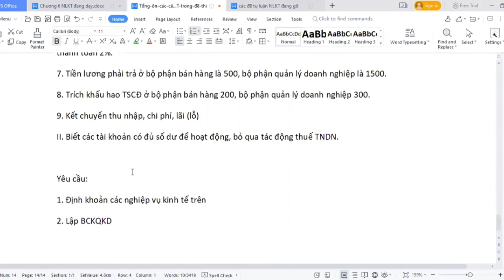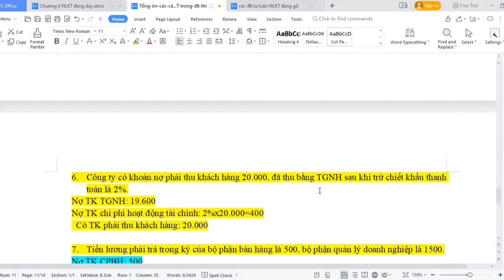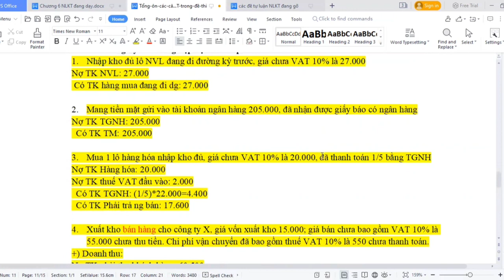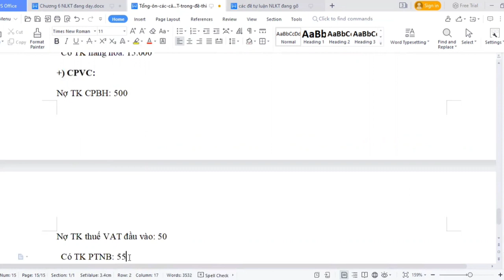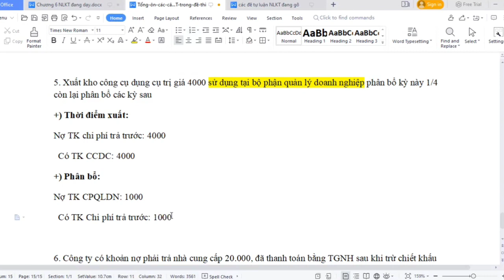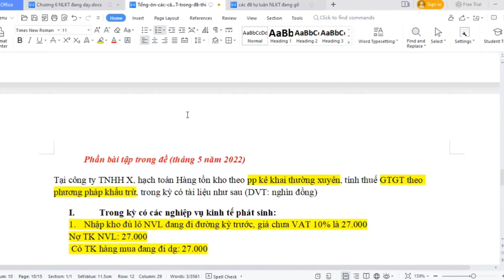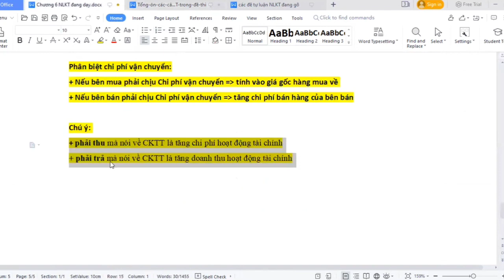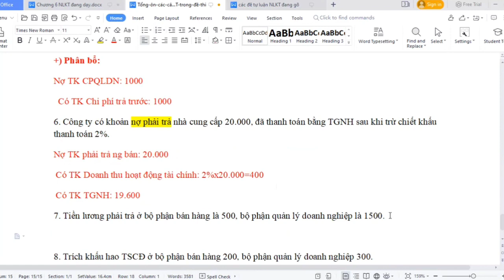Nguyên Lý Kế Toán: Chữa phần Bài tập trong đề 2 phần 1 (siêu dễ hiểu) ♥️ Quang Trung TV